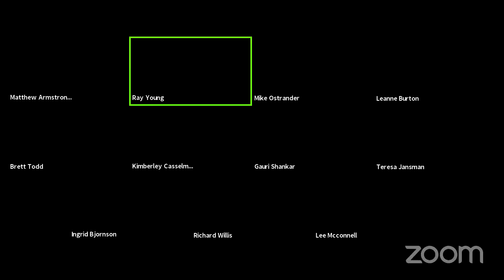Special Council Meeting - May 19, 2020